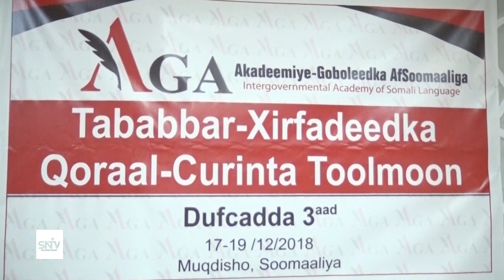AKADEMIYO GOBOLEEDKA AFKA SOOMAALIGA EE AGA OO MAGAALADA MUQDISHO TABABAR DHINACA QORAALKA AH UGU SO